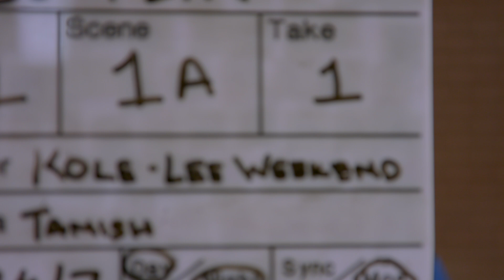Tiny Slate Promo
Time and time again we have heard from our students how they wish they had access to a tiny slate at some point on a film shoot.  Well as always, they speak and we listen!  Starting in September 2024, all 2nd year Camera Kits will come with two slates, a standard size and a tiny slate.

To learn more about our 2 Year Film Program, please check out our